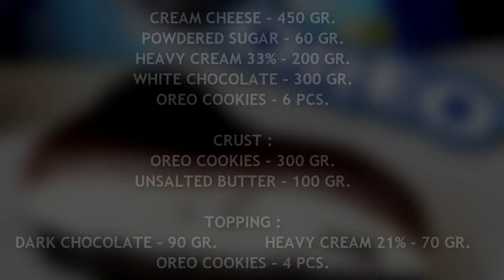NO BAKE OREO CHEESECAKE Recipe 🍰 NO GELATIN 🍰 Tasty Cooking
In this video you will see how to make no bake oreo cheesecake. An easy and delicious No Bake Oreo Cheesecake with an Oreo crust!  Oreo cheesecake recipe makes a perfect dessert for any time of year! Tasty No Bake Cheesecake can be made very quicklyand it is sooo delicious. No gelatin is needed. With love, Tasty Cooking.

Cream cheese - 450 gr.
Powdered sugar - 60 gr.
Heavy cream 33% - 200 gr.
White chocolate - 300 gr.
OREO cookies - 6 pcs.

CRUST :
OREO cookies - 300 gr.
Unsalted butter - 100 gr.

TOPPING :
Dark chocolate - 90 gr.
Heavy cream 21% - 70 gr.
OREO cookies - 4 pcs.